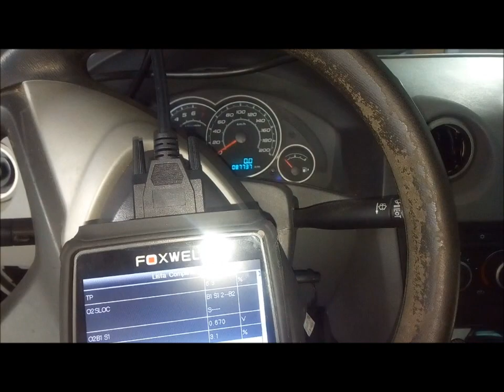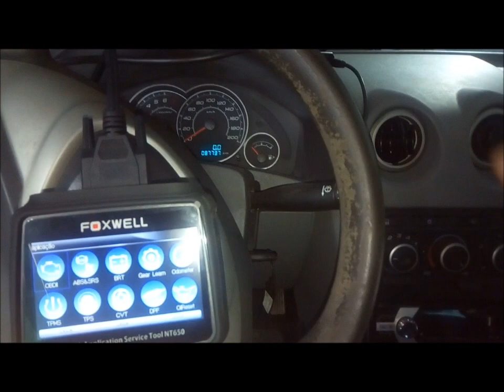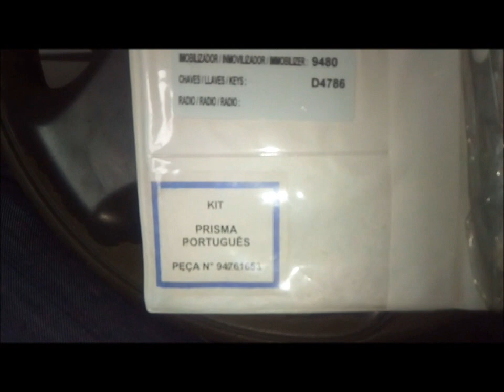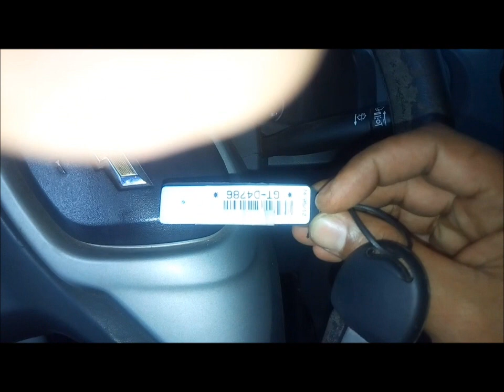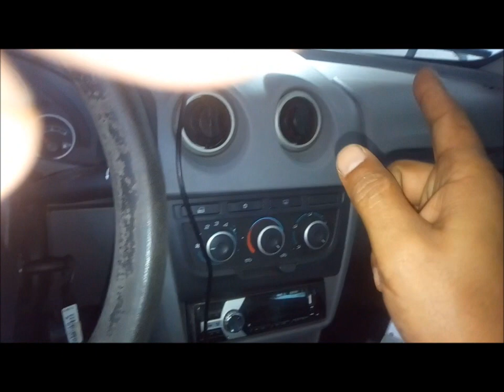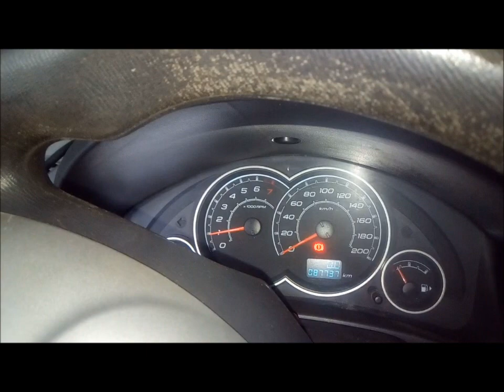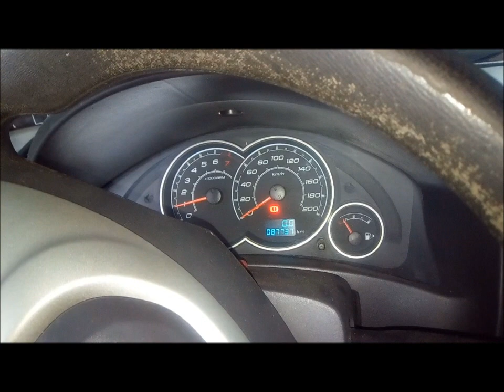PRISMA 2012 PERDA DO COD DA CHAVE CARRO NÃO LIGA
FALHA COMUM NA LINHA GM CELTA PRISMA CORSA E AS VEZES NO ONIX TAMBEM.

ACSDIGITAL2003

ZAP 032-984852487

há 3 dias
Quase nota 10...
Essa chave não é pantográfica e sim Yale..
Esse cartão não contém duas senhas, na verdade sao 3 e as vezes 4.
São elas: corte da chave
Immo (para codificação de transponder)
Alarme (se o carro tiver de fábrica pra gravar um novo controle)
E rádio.